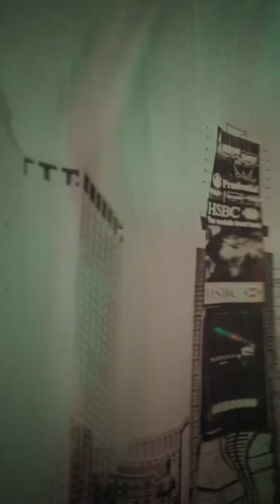Tissede lige i mine bukser